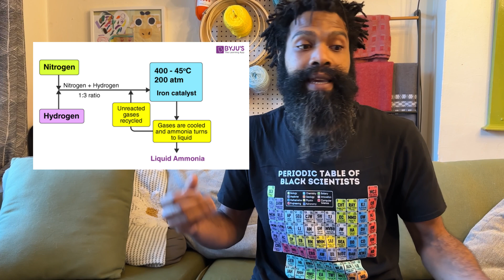Ammonia Spills Are No Joke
Ammonia is a vitally important chemical that is responsible for feeding literally billions of people. It is also toxic to humans in not very small doses. So if you live in a particularly rural or agricultural area and you see a rolling white pungent mist heading your way… RUN. Evacuate the area immediately until you know it’s safe.